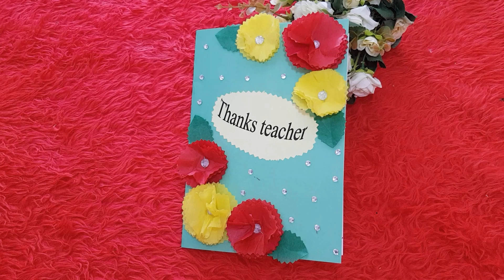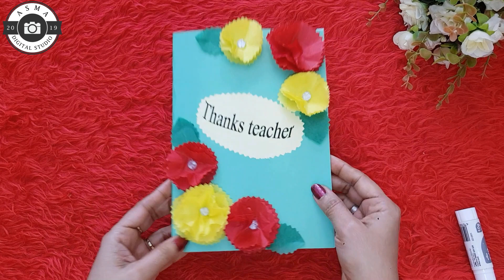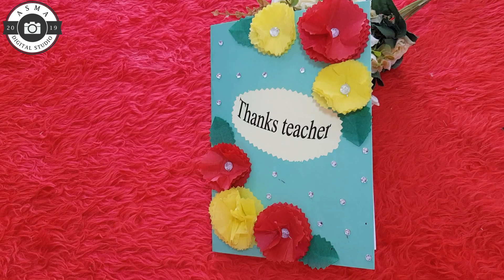How to make DIY Teacher's Day Card Easy -Handmade Teacher's Day card making idea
ABOUT VIDEO🎥: In this video i'll show you how to make DIY Teacher's Day card easy at home - Handmade Teacher's Day card making idea ,I have some pretty awesome ideas for you!

MATERIALS👇:-
Card Sheet
Print tags Thanks teacher
Colour paper red, yellow & green
Half cut Gems sticker
Scissors
Designer Scissors
Glue Stick or liquid

It is nothing cost💲 to you but really supportive to me🙏.

 MUSIC🎶 CREDIT👇:
Song: Spectrum - Let You Go (ft. Tara Flanagan)